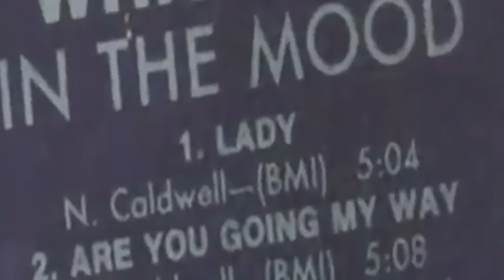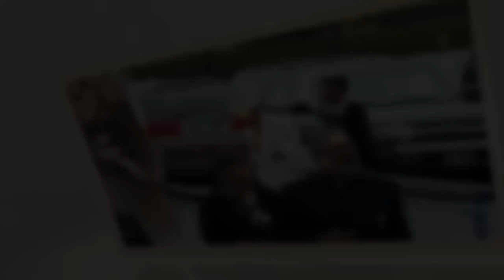REMEMBERING THE LIFE OF NICHOLAS "NICK" CALDWELL